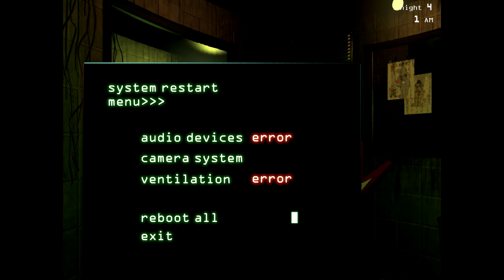[FNAF 3] Springtrap Fucks Me Up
Fuck you springtrap. Fuck you.
                   Time to Die by DA Games
Hey, look! I have a steam group!